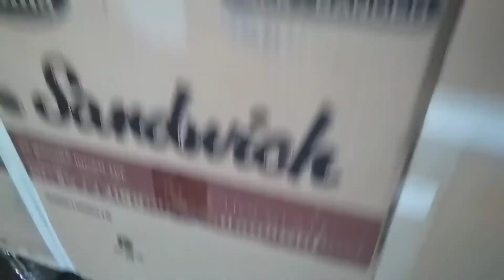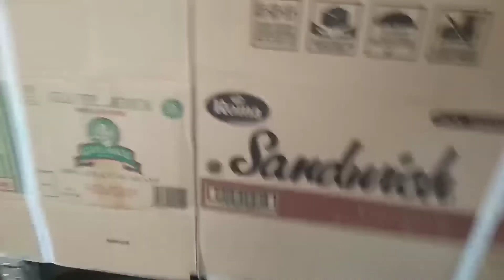Ternak jangkrik menggunakan kardus , Curhat gaes😁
Ternak jangkrik menggunakan kardus, jadi waktu tahun lalu saya mencoba membuat box jangkrik menggunakan media kardus dan berhasil untuk pembuatan boxnya setelah itu saya memesan telur alam 2 ons setelah telurnya sampai aku taruh di boxnya dan aku tunggu beberapa hari tidak ada yang menetas dan saya pikir kegagalan ini karena ditempat boxnya kurang lembab jadi kering akhirnya sama sekali tidak ada yang menetas. Belum pengalaman jadi ya gagal gaess.. Aku putuskan tidak lanjut lagi gaes jadi aku beralih ke ternak cupang gaes.. Hehe

Jadi itu sedikit pengalaman ku gaes semoga kalian tidak gagal seperti saya..